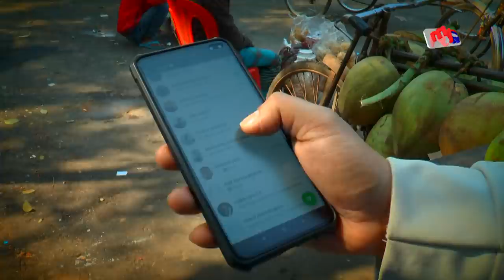মোবাইল মেরামতের নামে গোপন তথ্য চুরি ? - সাবধান | My Tech | Bangla News | Mytv News